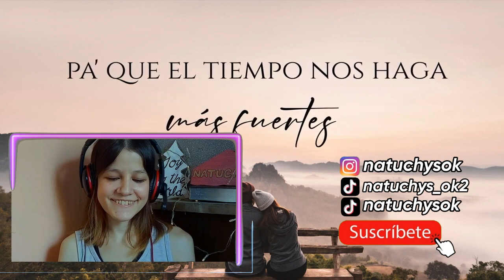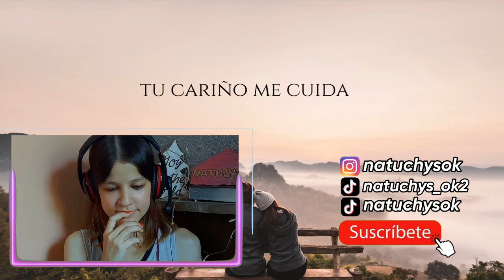REACCIÓN PITER-G - Cuenta Conmigo (Prod. por Piter-G) |Natuchys